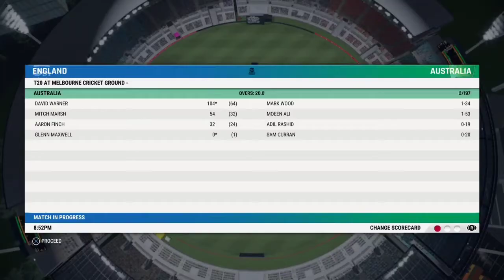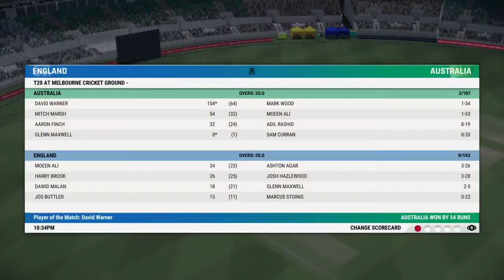T20 World Cup 2022 Super 12 Group 1 Game 2, England vs Australia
Mens T20 World Cup 2022
Super 12
Group 1 Game 2
England vs Australia
Melbourne Cricket Ground, Melbourne
Host: Australia
Cricket 22